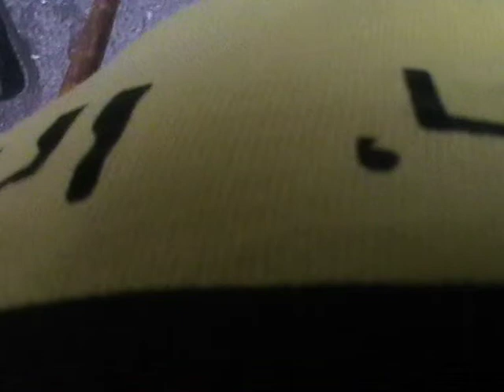JFA - Rebellion 2016